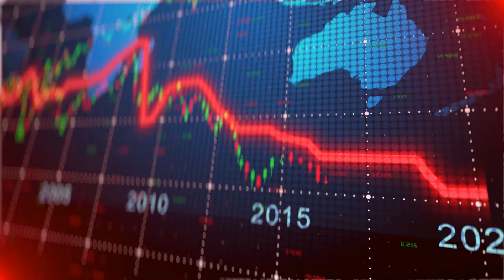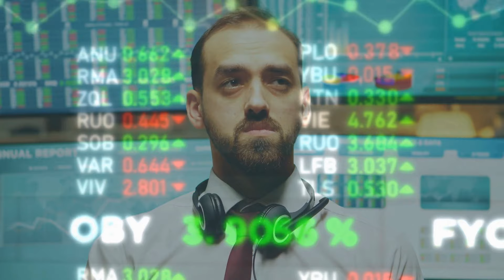Bill Fleckenstein: High Interest Rates are Here to Stay What This Means to You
In this highly informative and thought-provoking interview, join us for an insightful discussion with renowned investor Bill Fleckenstein, Founder of Fleckenstein Capital, and Andy Millette of Natural Resource Stocks. Get ready to delve into the intricacies of the global economy and markets as we explore crucial topics that have been perplexing investors worldwide.

Firstly, tune in to discover the fascinating predicament faced by the Federal Reserve: how despite being compelled to raise interest rates to slow down the economy, inflation continues to persist. With incredible expertise and analysis, our esteemed guests delve into the implications of this situation, highlighting its potential impact on various asset classes.

Furthermore, find out why our experts believe that the most prudent trade right now might be to explore short-term bonds and adopt a cautious approach. By sitting on the sidelines and waiting to observe the market's response, you can gain valuable insights into how these developments unfold and their potential consequences for your investments.

Another compelling aspect of this discussion revolves around the yen carry trade and its potential end. Discover the critical role played by the Bank of Japan's decision to raise interest rates, and the ripple effects it might have on global financial markets. Uncover valuable insights into the possible consequences of this shift and how it could impact various investment opportunities.

Lastly, don't miss the opportunity to hear from our experts on the tremendous value they see in commodities, specifically gold and silver stocks, for discerning investors. Explore the potential benefits and opportunities that lie within these sectors, and gain a deeper understanding of how they can enhance your investment portfolio.

Join us for this insightful interview and empower yourself with the knowledge necessary to navigate today's complex and ever-changing financial landscape. Don't miss out on this exclusive conversation with Bill Fleckenstein and Andy Millette, two highly regarded experts who shed light on key investment strategies and uncover potentially lucrative opportunities that lie ahead.